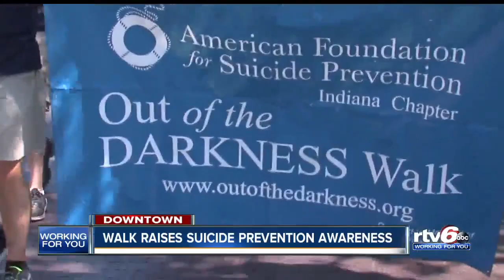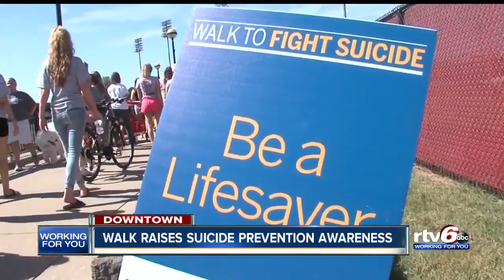2019 Indianapolis Out of the Darkness Walk held Saturday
The 2019 Out of Darkness walk was held in Indianapolis on Saturday.